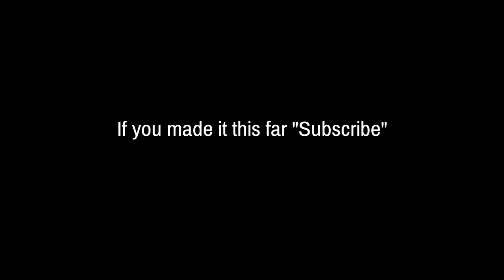Give Me Everything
The fear of the Lord is the beginning of wisdom: and the knowledge of the holy is understanding.